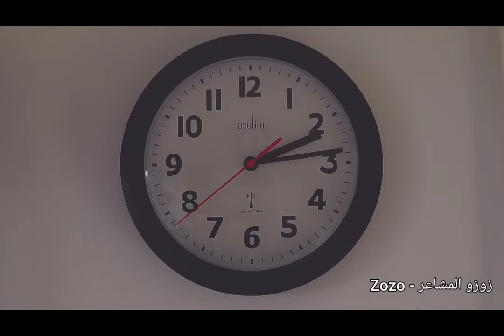15 شيئاً يجب أن تتخلى عنها من أجل أن تصبح سعيدا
مرحبا أصدقائي في  هاد الفيديو تحدثت عن قصة المؤلفة لومنيتا دي سافيوك
والدروس التي تعلمتها انسانه استطاعت ان تغير مجرى حياتها وان تحرر من الماضي وان تحفز نفسها وان تلهم الكثيرين غيرها كي يصلو إلى ماوصلت إليه